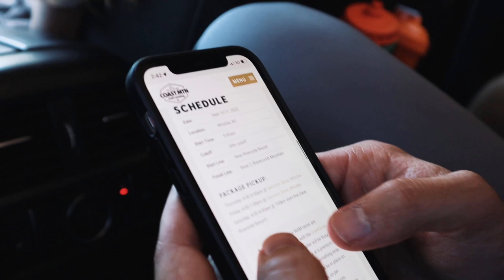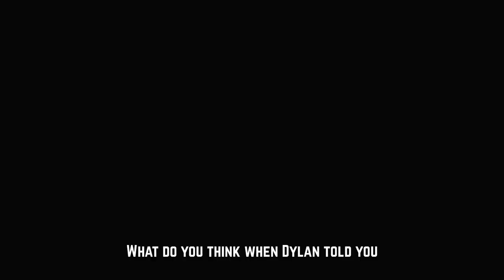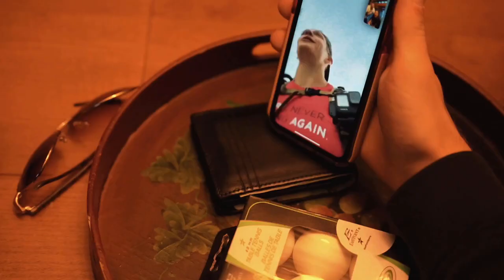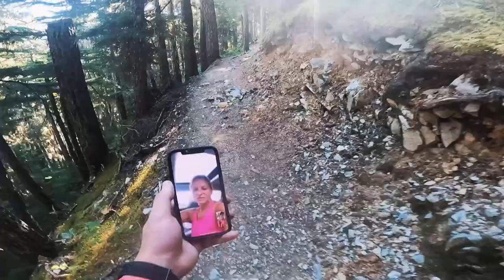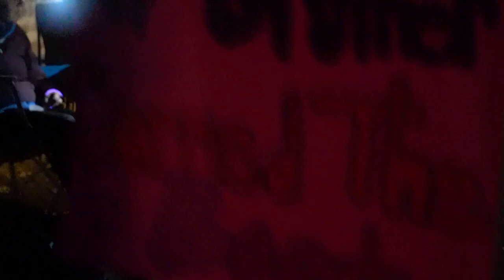I Ran A 100K Ultramarathon & It Changed My Life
This year I wanted to take on and tackle something big so I decided to sign up for, train, and complete the Whistler Alpine Meadows 100K Ultramarathon.

In 24 hours, 2 minutes and 36 seconds I learned more about myself than I ever have,